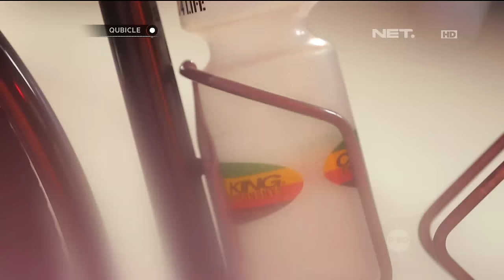Serunya Perjalanan Bersepeda Bucek dari Sabang sampai Toba - Qubicle